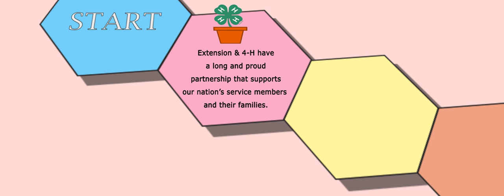Military Family Game Night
Join us for our first ever Military Family Game Night! It's a night that's larger than life, featuring JUMBO versions of classic board games. This event is free for military families.